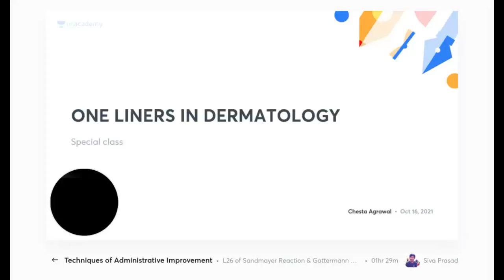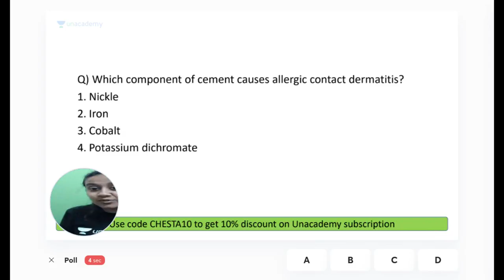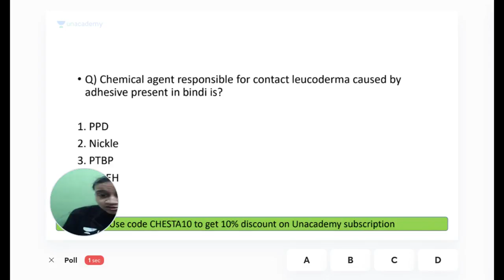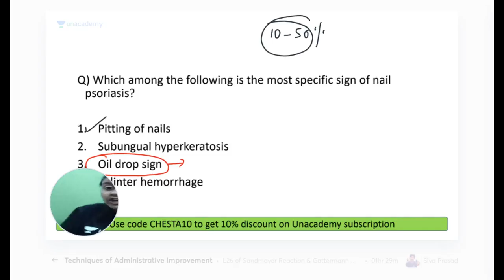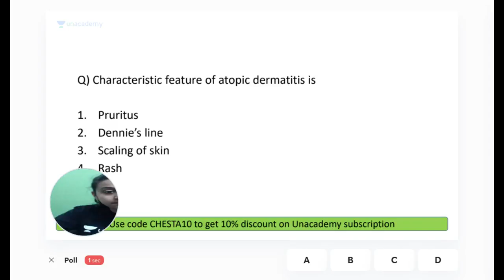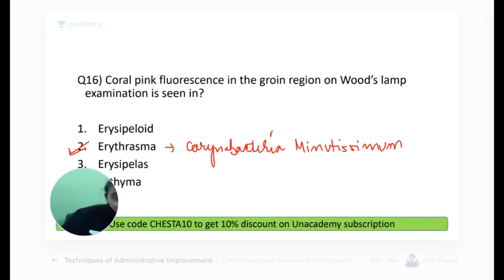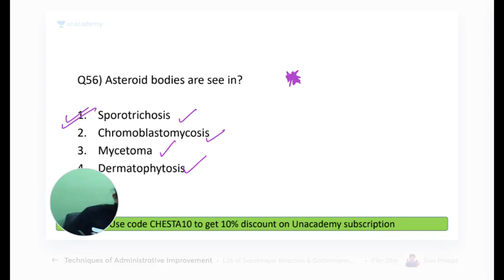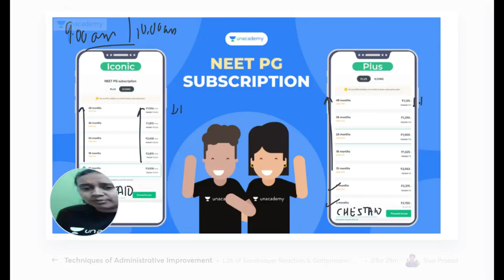One Liners in Dermatology-Part 1 | NEET PG 2022 | Let's Crack NEET PG | Dr.Chesta Agarwal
In this session, Dr.Chesta will be teaching about One-Liners in Dermatology-Part 1For NEET PG2022.

Iconic:
Unacademy & PrepLadder
With Unacademy
All Resources Included in PLUS Subscription
- Live Batches
- Recorded Classes
- QBank & Notes*

With PrepLadder
All Resources of Dream Subscription
- Video Lectures
- QBank 3.0
- Rapid Revision
- Snapshot & Treasures